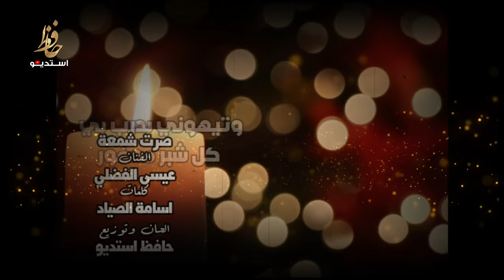عيسى الفضلي صرت شمعه